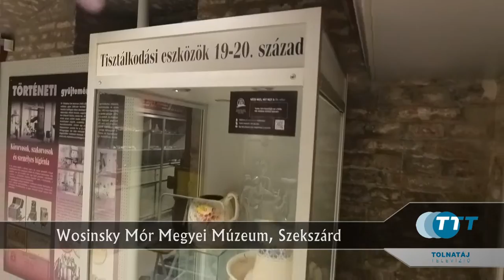Wosinsky Mór Múzeum, Szekszárd